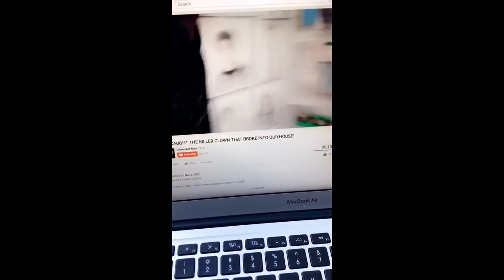Lucas Dobre Snapchat Story 1-10 November 2016